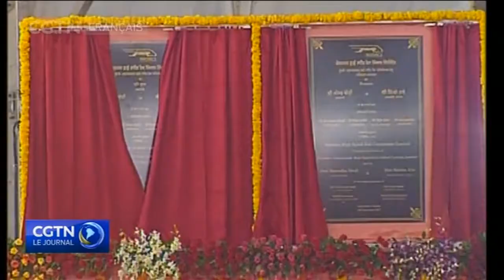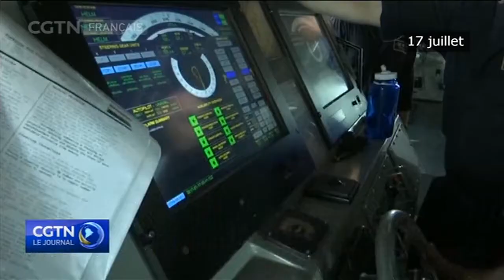Relations entre le Japon et l'Inde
Le Japon vise à renforcer les liens économiques et militaires avec l’Inde.